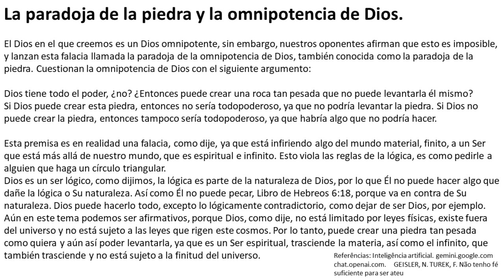La paradoja de la piedra y la omnipotencia de Dios.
Profesor, escritor Ozair da Silva Mota. Licenciada y Magíster en Química por la UFPR, Especialista en Psicopedagogía y Educación y Magíster en Teología. En esta serie de videos trabajo algunas cuestiones relacionadas con la Lógica y el Cristianismo. Se utiliza la lógica para comprender, fortalecer y defender la cosmovisión cristiana bíblica.
Entre los temas tratados se encuentran:
Definición de lógica.
Importancia de la Lógica.
Primer principio de la lógica. La ley de la no contradicción.
Lógica en la interpretación bíblica.
El ateísmo no puede explicar las leyes de la lógica.
¿La cosmovisión cristiana es sólo fe o también lógica y racional?
La Pluralidad de verdades religiosas y la parábola del elefante.
Entre otros.
Las referencias utilizadas son:
chat.openai.com.
GEISLER, N. TUREK, F. No tengo suficiente fe para ser ateo